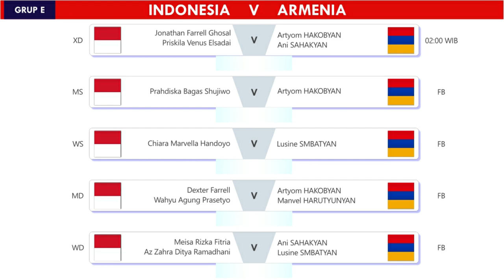Line Up Suhandinata Cup 2023 Indonesia Vs Armenia Hari Ini Pukul 02:00 WIB Live Instagram PBSI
Line Up & Head to Head Pertandingan Suhandinata Cup 2023 Indonesia Vs Armenia Hari Ini Pukul 02:00 WIB Live Instagram PBSI @badminton.ina